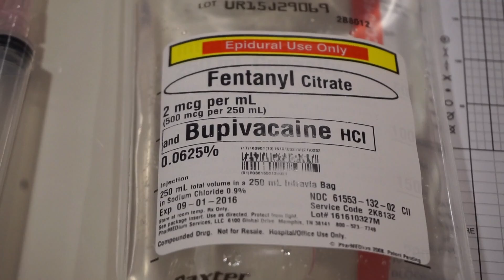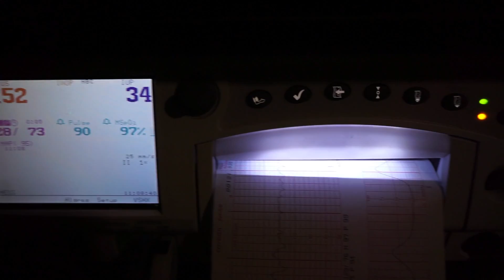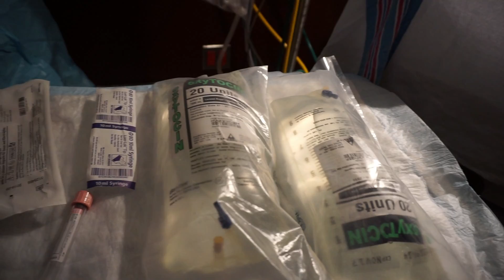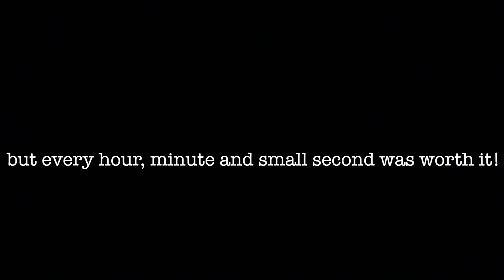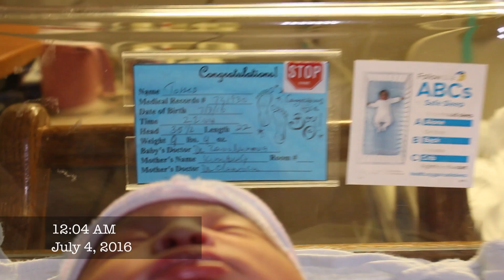Labor and Delivery Vlog | Our baby boy is FINALLY here!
Hey Dolls! I'm delighted to finally be sharing my labor and delivery video with you all. This video is the most special of all because my son is officially here! When I walked into the hospital on July 2, 2016 I didn't know what to expect. Little did I know I was about to spend the next 29 hours of my life in early/active labor. the hours were long and extremely painful but at the end of it all I came out of that hospital stronger, wiser and best of all I walked out as a proud mother. July 3, 2016 at 10:04pm my baby boy was born. He weighed in at a whopping 9 pounds 4 ounces and I pushed my little chunky bear out in 10mins! My life is officially changed forever! I hope that all the mommy's to be watching find my labor experience helpful. Thank you all so much for watching!

                  🎥 📹 NEWEST CAMERAS WE USE   📹 🎥
Canon EOS R8 Camera Bundle

Sony ZV-1 II Vlog Camera

Canon RF14-35mm

DJI Drone

GoPro Hero 12 Black

Canon Mount Adapter EF

Canon 90D

Osmo Action

Dji 4K 3.5 Optical Zoom

Favorite Vlogging Tripod

Insta360 Ace Pro

Canon 80D

Canon 80D COVER

Main WIDE Lens

Secondary WIDE Lens

Favorite stock lens: Compatible with PZ-E1 Power Zoom Adapter

Canon Power Zoom Adapter PZ-E2, for The RF24-105mm:

Favorite Zoom Lens

Canon Rebel T5i

Sony A5100

GoPro Hero 5 Black

GoPro Hero 6 Black

GoPro Hero 7 Black

Phantom 4

Phantom 4 Pro

Mavic Pro BUNDLE

DJI Mavic Air Fly Flame Red

        📬BUSINESS INFO 📬

📦 FOR PACKAGES / ITEAMS TO REVIEW
Kimberly Torres
263 S. 4th St
GO Post 1109  PH31921

📝 FOR LETTERS
Kimberly Torres